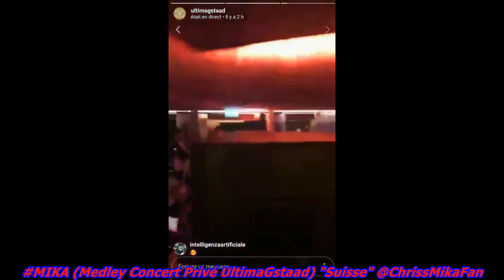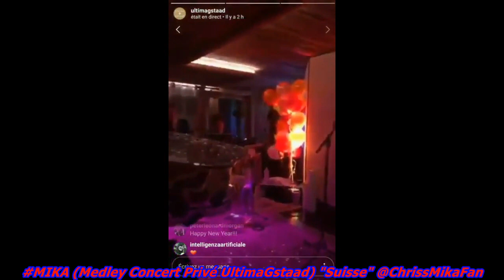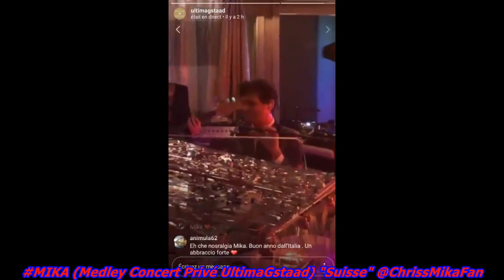MIKA (Medley du Concert Privé UltimaGstaad) "Suisse" le 31/12/2017